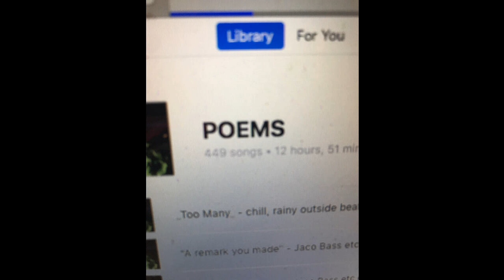visited 86 bpm 1